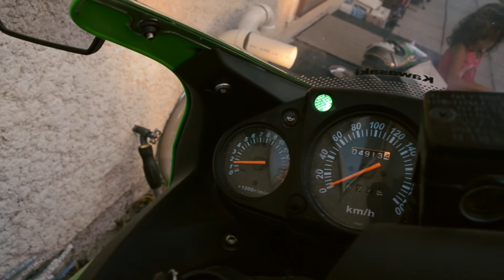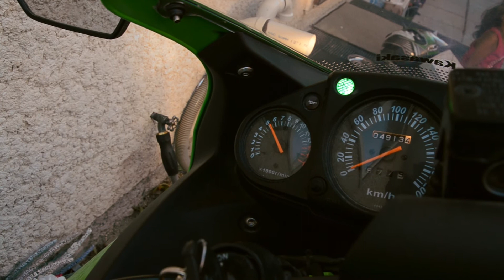2008 Ninja 250R Hindle Slip On Exhaust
Clip of my 250R with a Hindle Stealth Oval Aluminum slip-on.
Not rejetted, all stock besides fender elim. & exhaust.